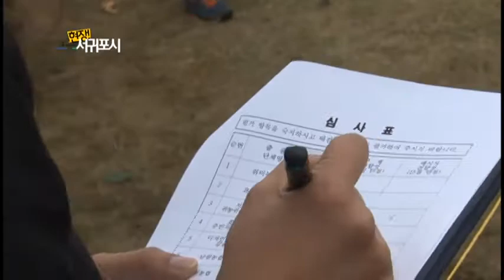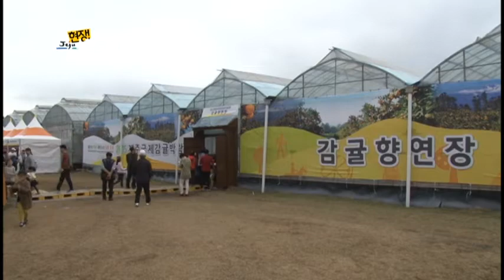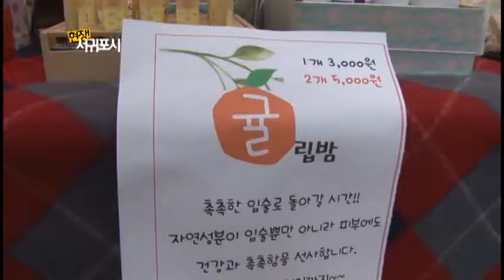현장! 서귀포시 - 세계 속의 명품감귤 '2015 제주국제감귤박람회'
현장! 서귀포시-31회

 - 세계 속의 명품감귤 '2015 제주국제감귤박람회' -

제주를 대표하는 과일, 제주 감귤!
제주감귤의 모든 것을 알려주는 2015 제주국제감귤박람회!!!
11월 6일부터 15일까지 열흘간 펼쳐지는 제주국제감귤박람회 현장으로
다 함께 출발~~!! *^^*